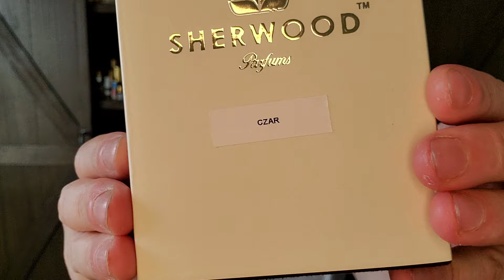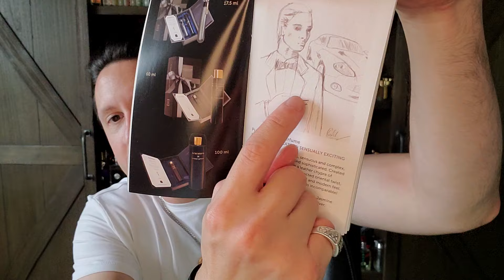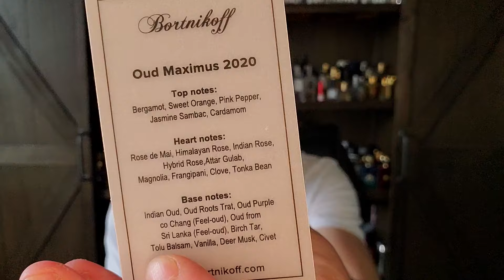10 Thousand Subscriber A-Z Niche & Artisnal Fragrance Celebration Episode 🍾 ♥️🐏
This is Part II of my 10 Thousand Subscriber celebration episode focusing on Niche & Artisnal.

SOTD: Bvlgari Falkar
A - Aventus (Amber Cologne, Antiquity, Agar de Noir & Ambrosia)
B - Bel Ami Vetiver
C - Creation - E Pour Homme (Cuirtis, Chypre du Nord, Czar & Chrysos)
D - Diaghilev
E - Epic Man (EO No 1)
F - Fille en aiguilles
G - Great Britain (Gentleman)
H - Himalaya
I - Interlude Man (Inverno Russo)
J - Jubilation XXV
K - Kinski
L - La Douleur Exquise (Lao Oud)
M - M by Puredistance (Musk Lave, Mysterious Oud, Musk Khabib)
N - Nostalgia (Norne)
O - Overture Man (Oud Maximus 2020, Oud Monarch)
P - Private Label (Poseidon)
Q - Qaa'ed
R - Royal Oud / Roja (Russian Oud, Russian Musk, Royal Barn)
S - Salome (Santal Galore, Siberian Summer)
T - The Moon (The History of Oud Collection)
U - Unutamam
V - Viking
W - What About Adam (War & Peace)
X - X for Men by Clive Christian
Y - Yohji Homme (1999)
Z - Zino